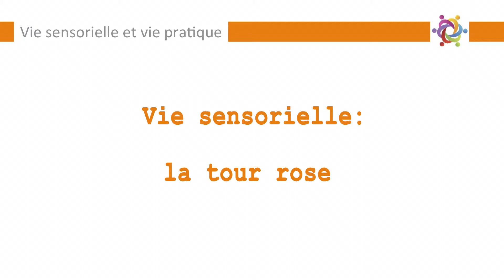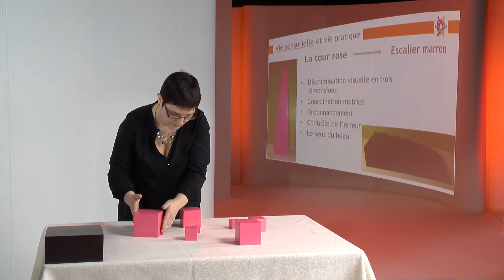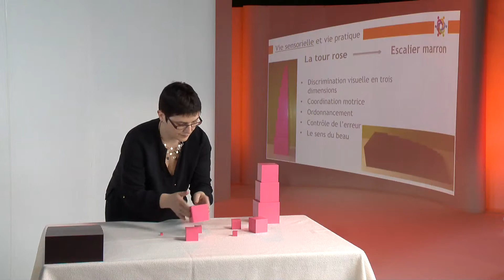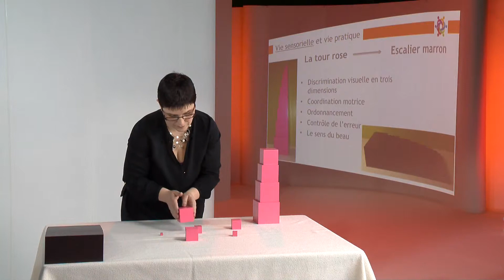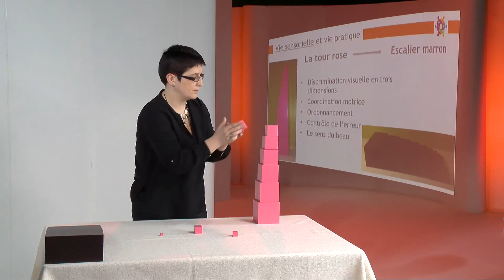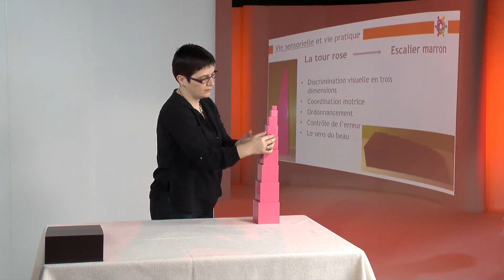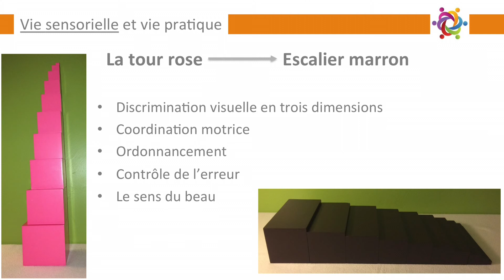Canal-Autisme_ Nelly-Coroir_Autisme&Montessori_2.2.5.1.La tour rose